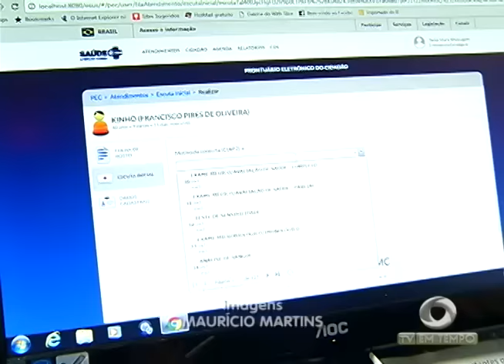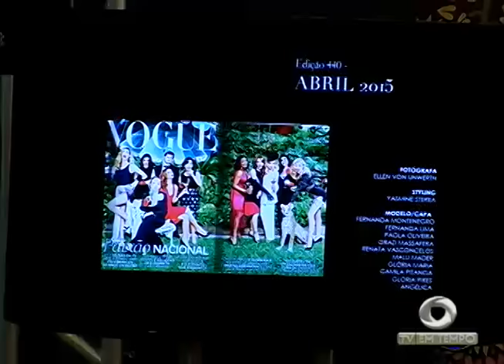BOLETIM EM TEMPO - MANHÃ (24.11.2016)